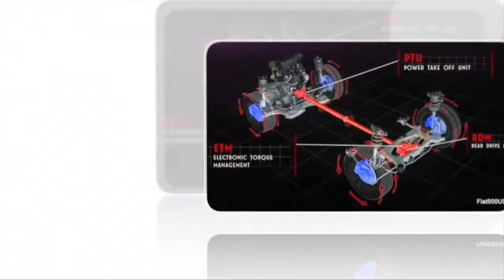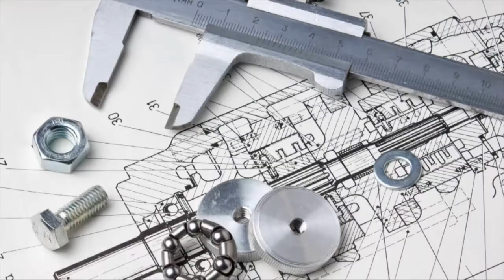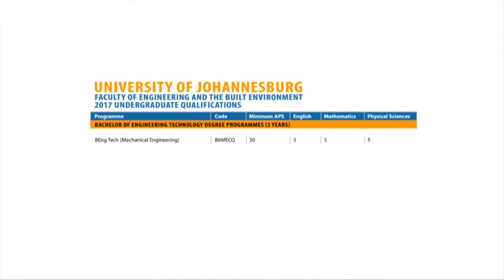Bachelor of Engineering Technology in Mechanical Engineering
The University of Johannesburg's first to be rolled out BEng Tech degree in mechanical engineering.